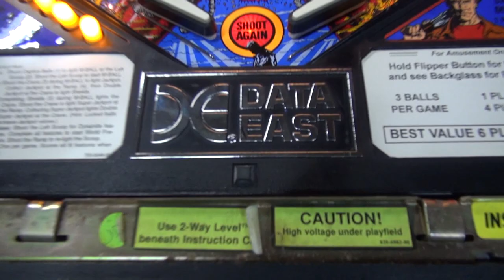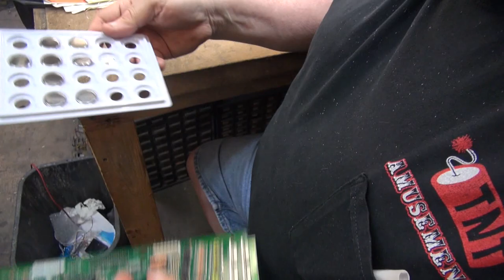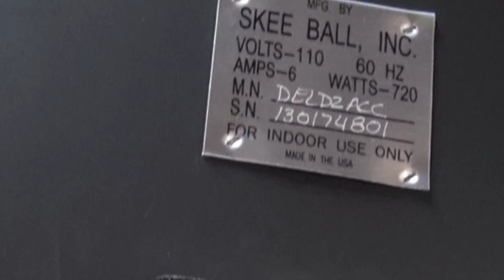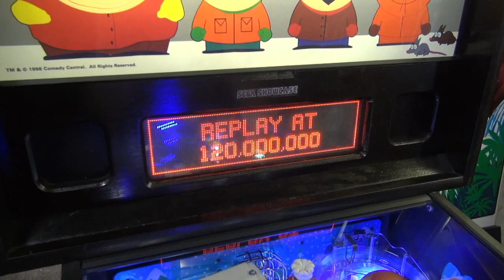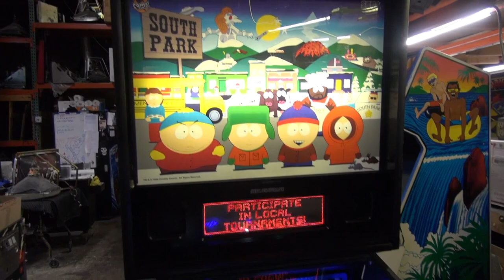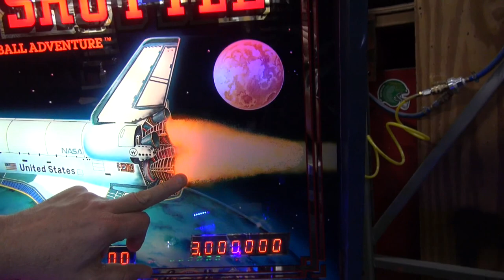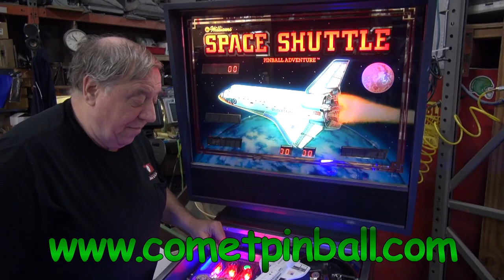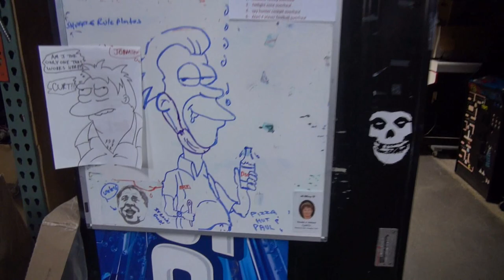#1622 SPACE SHUTTLE Upgrade-ADDAMS FAMILY-LAST ACTION HERO-TIME WARP Pinball Machines-TNT Amusements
Todd Tuckey shows a neat cheap LED mod you can do for your Williams SPACE SHUTTLE Pinball Machine that we restored!  (see end of description for where to order) Also covered are some great Pinball Machines sold at reduced prices where we have bulletproofed the electonics but leave the cosmetics to the new owner.
      See a Bally ADDAMS FAMILY, a Data East LAST ACTION HERO 5:00 and a WIlliams TIME WARP.  We show a Williams Pitch and Bat SLUGFEST as we upgrade it 2:46 .
     Curt's little Granddaughter Briella is walking while Curt shows us Skeeball's final production classic machine they made before closing forever 12:39   .  See a funny "battery upgrade" some clown did to his Pinball PCB  9:38 .
     Next is a  Gottlieb RAVEN we finished for a customer who insisted on changing out the original backglass, and finally ride with the TNT TWINS to New York to deliver a Bargain Basement Stern SOUTH PARK  Pinball Machine to Joe in Hyde Park New York!

For each 4 inch Red Strip FLX-00030 you will need a FLX-PWRSUPCORD2.  Both will cost you under $2 total! Remember these are for the 12 volt flash lamp circuit and can be used with any other game with flash lamps!!